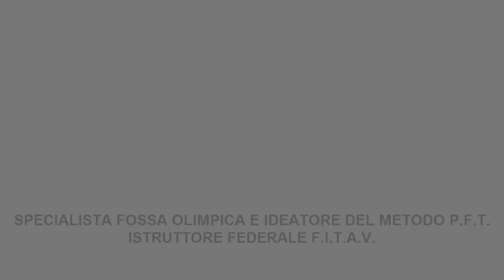Scopri la Postura Naturale del Tiratore nel Tiro a Volo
Qual è la Postura ottimale nel Tiro a Volo?
La postura naturale!

Trovi difficoltà nel trovare la postura corretta?

Ti senti scomodo con la tua postura?

Hai sempre qualche dubbio su quale sia la corretta postura?

In questo video pratico ti parlo delle varie tipologie di postura e di come puoi trovare la postura più naturale e quindi più comoda in pedana per ottenere maggiore fluidità di movimento ed equilibrio in rotazione sui piattelli angolati della Fossa Olimpica.

Oppure chiamami al numero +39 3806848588

Seguimi e condividi i contenuti con i tuoi amici tiratori!

per confrontarci e chiacchierare sul metodo e sui segreti della Fossa Olimpica